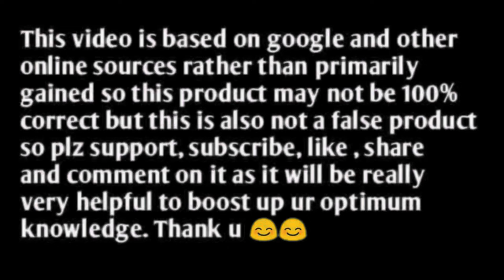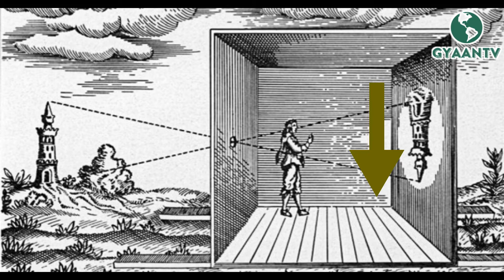History Of Camera Explained In Nepali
The forerunner to the photographic camera was the camera obscura. Camera obscura (Latin for "dark room") is the natural optical phenomenon that occurs when an image of a scene at the other side of a screen (or for instance a wall) is projected through a small hole in that screen and forms an inverted image (left to right and upside down) on a surface opposite to the opening. The oldest known record of this principle is a description by Han Chinese philosopher Mozi (ca. 470 to ca. 391 BC). Mozi correctly asserted that the camera obscura image is inverted because light travels in straight lines from its source. In the 11th century Arab physicist Ibn al-Haytham (Alhazen)'s wrote very influential books about optics, including experiments with light through a small opening in a darkened room.

The use of a lens in the opening of a wall or closed window shutter of a darkened room to project images used as a drawing aid has been traced back to circa 1550. Since the late 17th century portable camera obscura devices in tents and boxes were used as a drawing aid.

Further information: Camera obscura
Before the invention of photographic processes there was no way to preserve the images produced by these cameras apart from manually tracing them. The earliest cameras were room-sized, with space for one or more people inside; these gradually evolved into more and more compact models. By Niépce's time portable box camerae obscurae suitable for photography were readily available. The first camera that was small and portable enough to be practical for photography was envisioned by Johann Zahn in 1685, though it would be almost 150 years before such an application was possible.